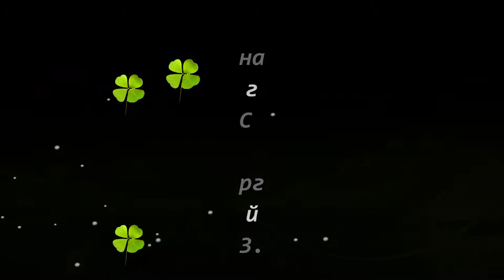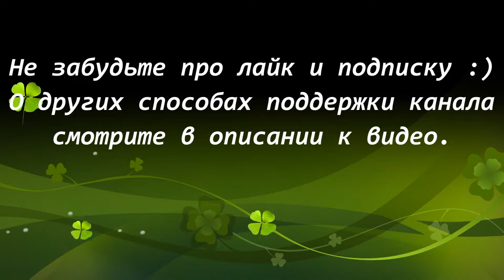Тайский риджбек Daen’s Thai Thep-Prathan Nellirel. МЗ - 2018.